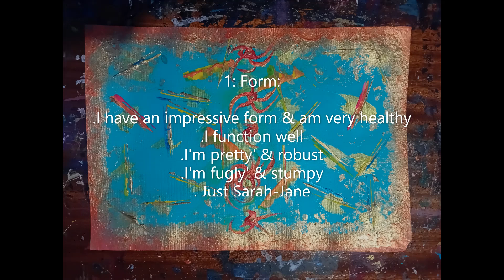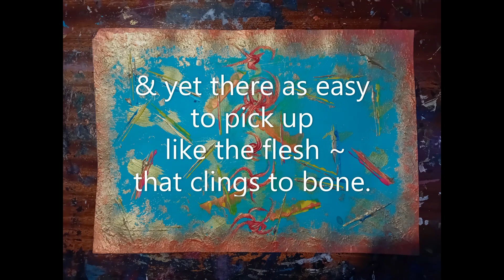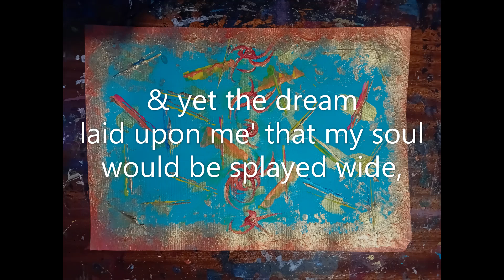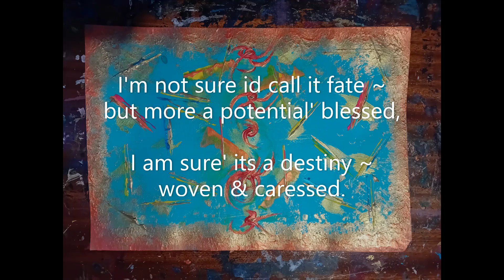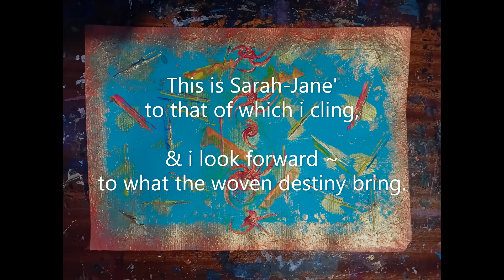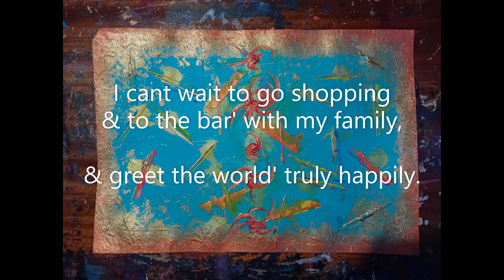SahaJa Blue Presents Pages Of Buddha